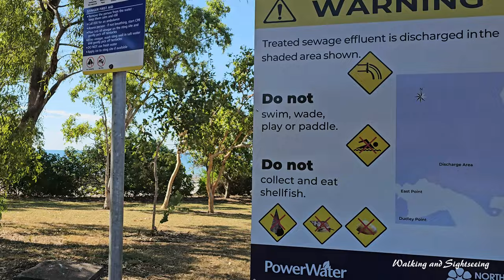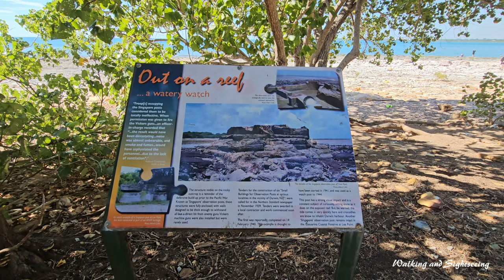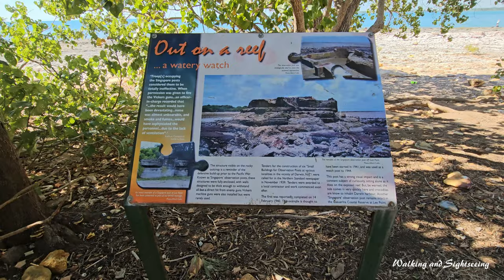Darwin Rocksitters East Point | Stunning Sunset Rock Flats Bluff Cliffs | Walking Exploring Fishing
Walking and Sightseeing the Rocksitters Beach and Cliffs at East Point Reserve Darwin Australia. Walking on the rocks and enjoying a stunning sunset from  the cliffs.

Rocksitters beach high bluff, with a series of high tide pockets of reddish sand along its base, which are linked at low tide by a continuous rock flat. On the eastern boundary bluff is the site of the Darwin Rocksitters Club, with two plaques marking the spot.

The Darwin Rocksitters Club was an Australian rocksitting club. Formed in Darwin in the Northern Territory in 1974 by a group of journalists at East Point, its members practised rocksitting, the practice of sitting on rocks and drinking beer for as long as possible. The group were awarded an official world record for longest rocksit in October 1978 and then again in 1980, shortly after which rocksitting declined due to the enforcement of public drinking laws.

Darwin Rocksitters Club Established in 1974, still sitting every Saturday East Point Reserve Darwin NT Australia 6pm onwards BYO.

What is Rocksitting?
Rocksitting evolved from the great Darwin tradition of sitting down and having a few beers with ya mates. Back in 1974 a group of journalists  gathered at East Point Reserve on a Saturday afternoon to sink a few tinnies (cans of beer), spin a few yarns (tell a story) and watch the brilliant Sun set over the Arafura Sea.

Needless to say this became a regular event and the Rocksiters club began. Religously Rocksitters gathered every Saturday at East Point Reserve and continued to consume copious amounts of amber fluid, they came from far and wide once hearing of this guzzling group and eagerly joined the ranks to share their tales and views.

What made Rocksitting so unique was that due to Darwins 7 metre tides the “Rock” would be a metre underwater at high tide, this ensured that only the hardiest of drinkers would earn the right to become a Rocksitter!

ROCKSITTERS Darwin East Point Reserve Northern Territory Australia 🇦🇺 Day Exploring and Sunset View